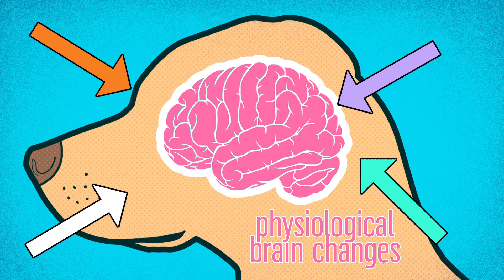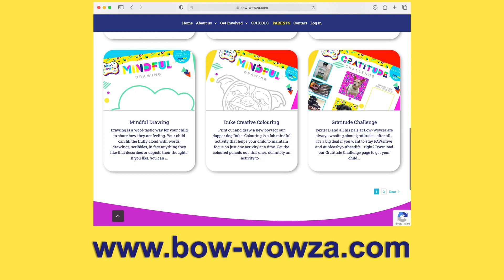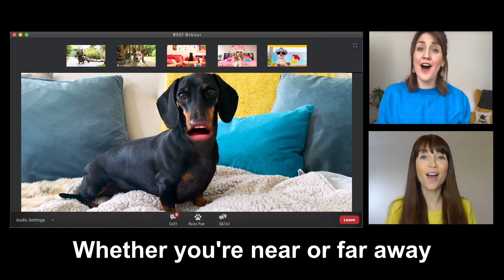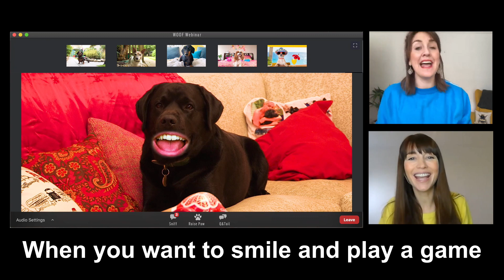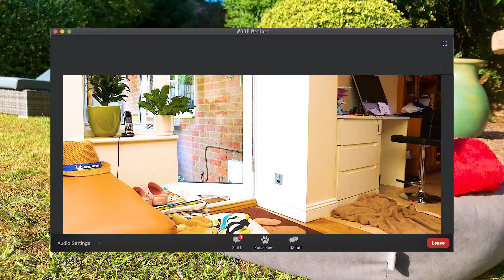Brain Boost with Bow Wowza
Hey doggos, Dexter D here with a special treat for all my pawesome pals. Top CBeebies presenters Rebecca Keatley and Katy Ashworth feature in this Brain Boosting session with tips all about kindness and gratitude!

Shown as part of the Now and Beyond Festival on Inside Out Day 2021, the video is a great introduction to Bow-Wowza's world. for more school resources and activities to do at home.

BTW - my top team of humans who help make my videos have won tons of awards for making amazing shows for CBBC and CBeebies. They’re old paws when it comes to content creation.